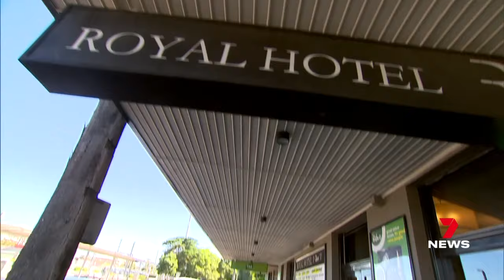Heartbreaking details emerge following death of security guard at popular pub | 7 News Australia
A hotel security guard was just two days into the job when he was allegedly killed by a drunk patron.

Staff at the popular Sutherland pub say he shouldn't have been on duty without backup.

7NEWS at 6pm.

7NEWS combines the trusted and powerful news brands including Sunrise, The Morning Show, The Latest, and 7NEWS.com.au, delivering unique, engaging and continuous coverage on the issues that matter most to Australians. Watch 7 News Australia full broadcasts and full episodes nightly at 6pm and weekdays at 11:30am and 4pm on Channel 7 and 7plus.